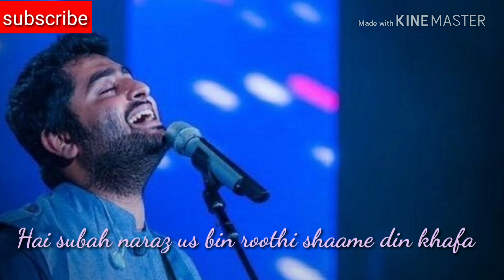Dhoondta tha ek pal me dil jise ye sau dafaa